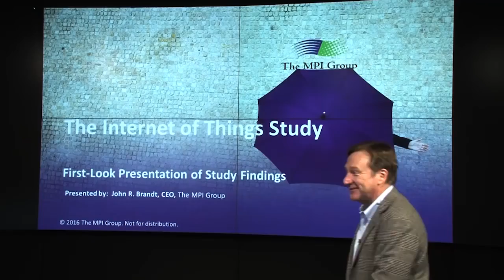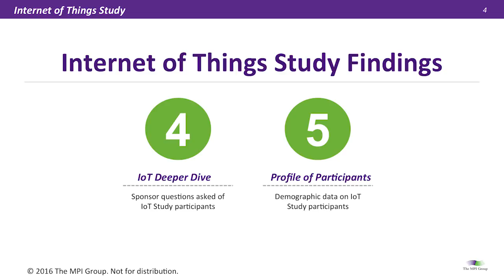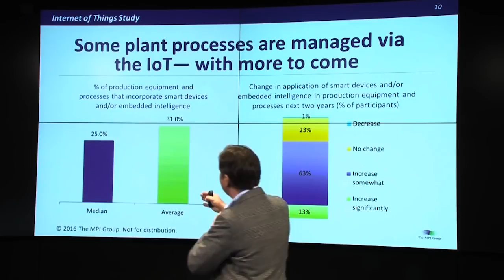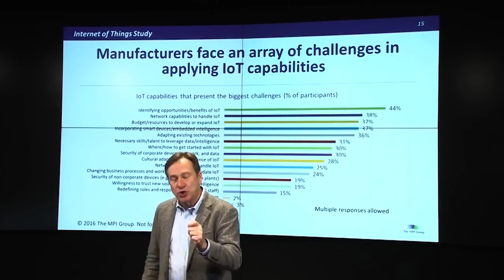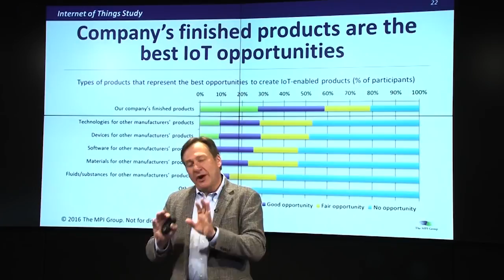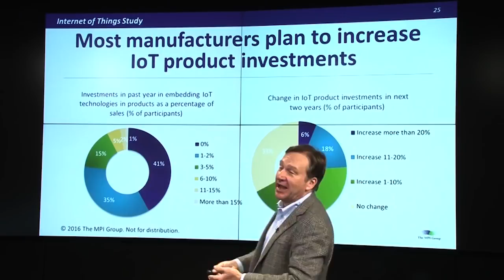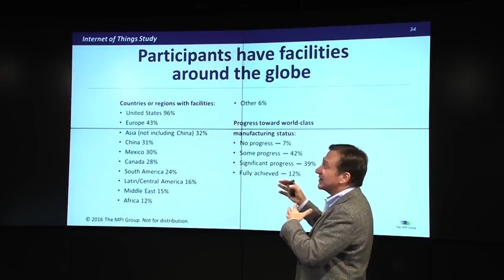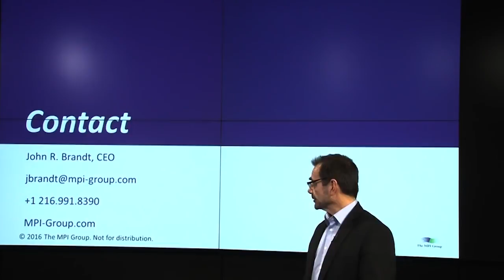Industrial Internet of Things Deeper Dive